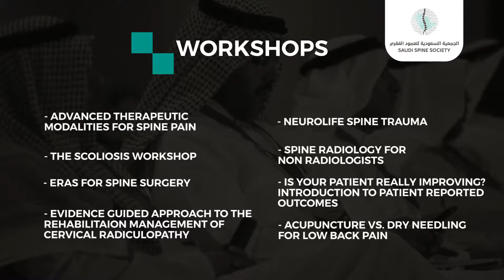SaudiSpine2019 Conference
3rd @saudispine Conference promotion 16-18 November 2019